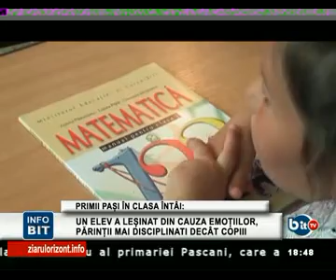STIRILE INFOBIT, 17 SEPTEMBRIE 2012